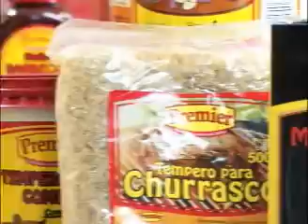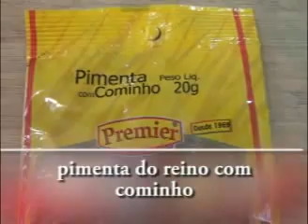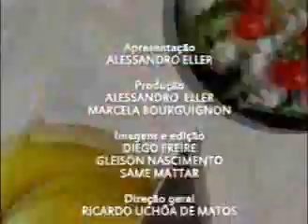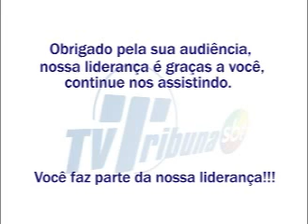Programa Sabor a Bordo na íntegra do dia 13/11/2013